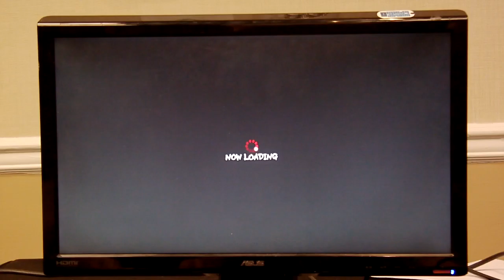LuckyD (Dhalsim) v DMG Insaynne (Guile/Dictator)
Not sure if I spelled Insaynne right. I remember there being two Ns.